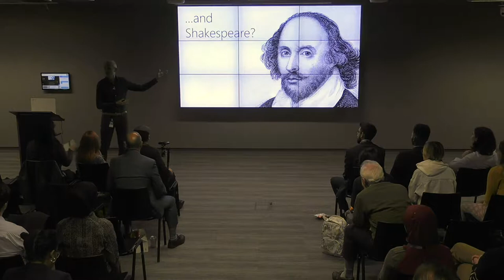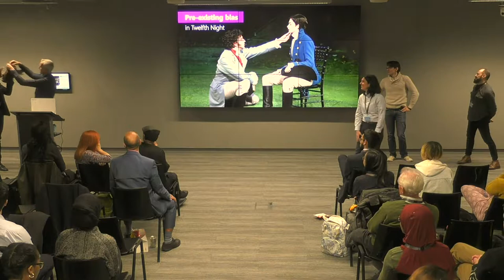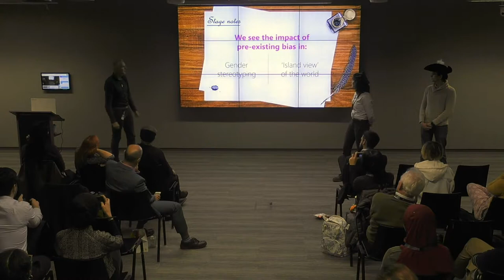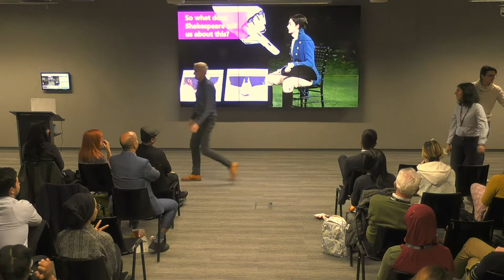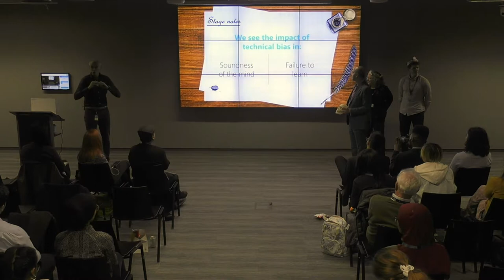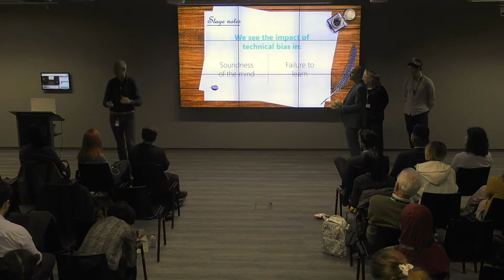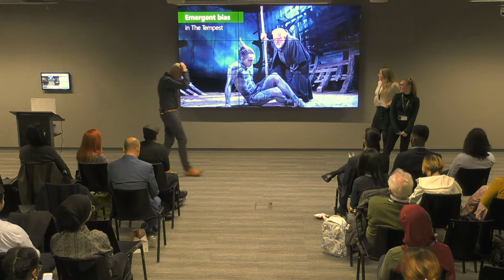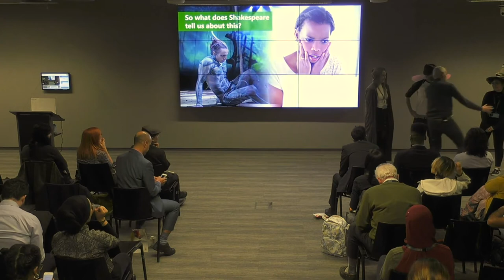Richard Potter - AI Ethics - AIs well that ends well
Richard Potter, CTO of Microsoft Services in the UK presents AIs well that ends well; What Shakespeare can teach us about the effects of bias on diversity and inclusion.